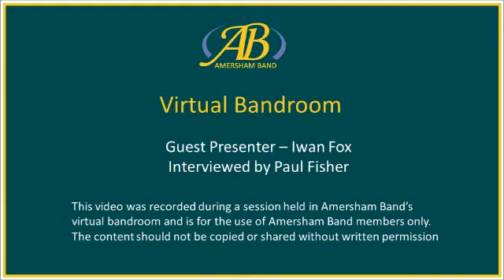Iwan Fox - Welsh Bands and Tredegar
Extract from an interview with Iwan Fox. Iwan joined us in our virtual bandroom and was interviewed by our MD, Paul Fisher.